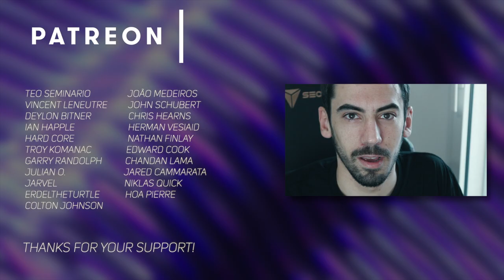Northlane - Clockwork - Guitar Cover + TABS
🎵Northlane - Clockwork
📝  Loving this new song!!

🎼 My Gear:
   ► Softwares & VST's: Final Cut Pro X | Logic Pro X | Neural DSP Fortin Calin & Parallax
   ► Guitar: Agile Septor 808 | Drop G# + LOW D#